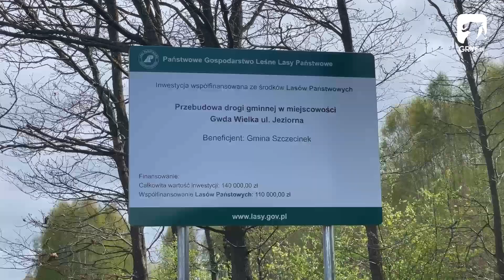Gwda Wielka z nowym odcinkiem drogi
Fragment ul. Jeziornej w miejscowości Gwda Wielka został właśnie zmodernizowany. Inwestycja powstała dzięki wsparciu Lasów Państwowych.